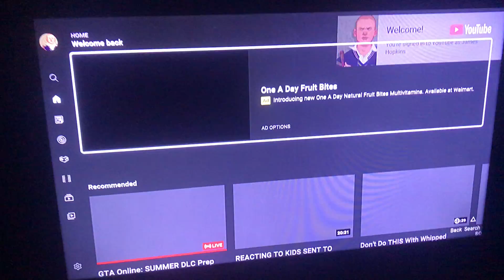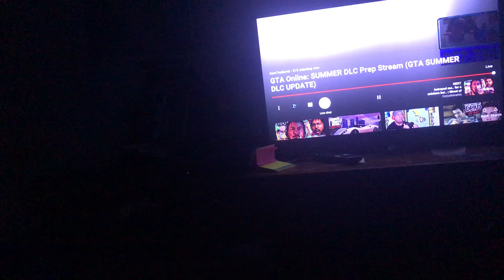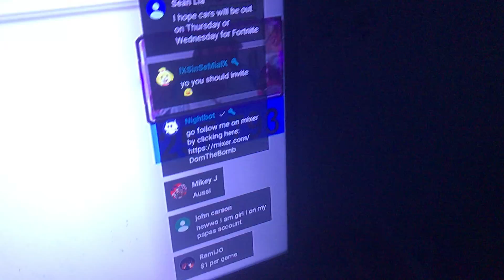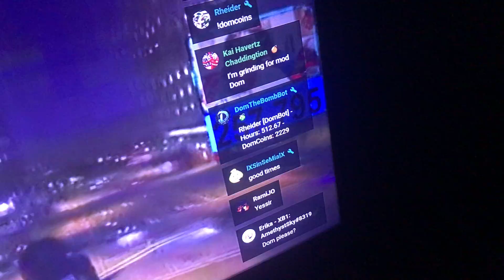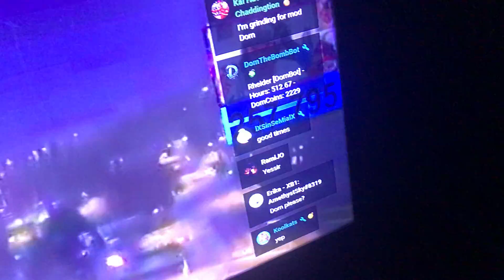I Lost My Voice But Then...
There’s A Special Thing That Happens To Watch Till The End